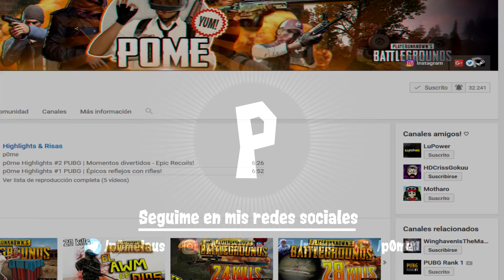27 KILLS SOLO - p0me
Hola amigos, como están ¿?, les traigo un vídeo resumido de 27 kills (QUE YA ESTA EN EL CANAL HACE MUCHO), es viejo pero bueno, quería subirlo :P, un abrazo grande a todos y espero que les guste!!